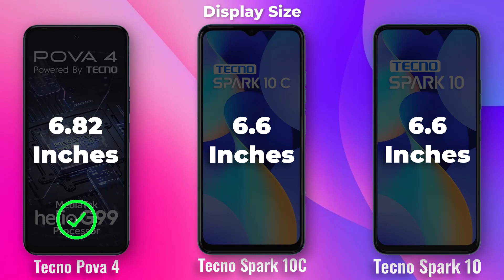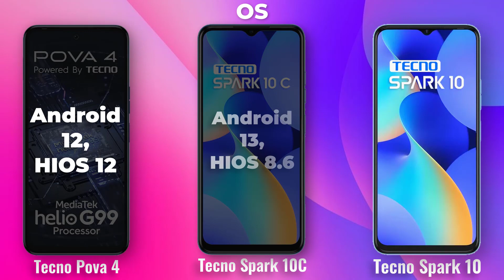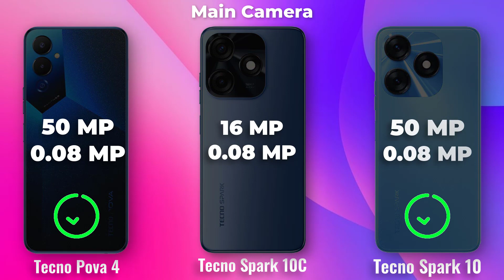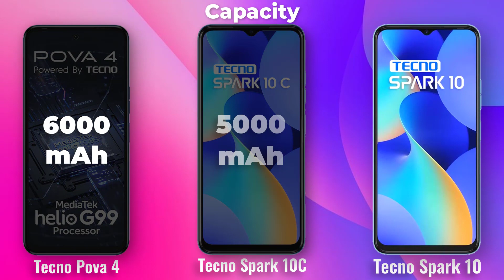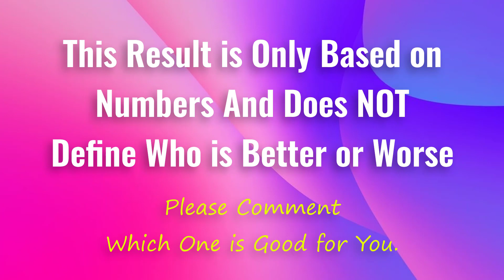₹11k 8GB+128GB | Tecno Pova 4 Vs ⚡ Tecno Spark 10C Vs ⚡Tecno Spark 10 Full Specifications Comparison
-Tecno Spark 10C

-Tecno Spark 10 5g

ChatGPT 4⚡ Kaise Use karen mobile me_ How to Use ChatGPT 4 Bing in Hindi_ ChatGPT Bing ⚡Powerful and Accurate

The Tecno Pova 4, Tecno Spark 10C, and Tecno Spark 10 are all budget-friendly smartphones that offer a variety of features. Here is a detailed comparison of the three phones to help you decide which one is right for you.

The Tecno Pova 4 is the most powerful of the three phones, thanks to its MediaTek Helio G99 processor and 8GB of RAM. It also has a large 6.82-inch display with a 90Hz refresh rate, which makes for smooth scrolling and gaming. The Pova 4 also has a large 7,000mAh battery, which should easily last you a full day on a single charge.

The Tecno Spark 10C is the most affordable of the three phones, but it still offers a good value for money. It has a MediaTek Helio G37 processor and 4GB of RAM, which is enough for basic tasks like browsing the web, checking social media, and playing light games. The Spark 10C also has a 6.6-inch display with a 720p resolution.

The Tecno Spark 10 is a good middle-ground between the Pova 4 and the Spark 10C. It has a MediaTek Helio G70 processor and 4GB of RAM, which is a bit more powerful than the Spark 10C's processor. It also has a 6.6-inch display with a 720p resolution, just like the Spark 10C.

Camera

All three phones have a dual-camera system on the back, consisting of a 16MP main sensor and a 2MP depth sensor. The Pova 4 also has a 50MP main sensor on the back, which is the highest resolution camera of the three phones. The front-facing cameras are all 8MP.

Battery

The Tecno Pova 4 has the largest battery of the three phones, with a capacity of 7,000mAh. The Tecno Spark 10C has a 6,000mAh battery, and the Tecno Spark 10 has a 5,000mAh battery.

Software

All three phones run Android 11 with HiOS 7.6 on top. HiOS is Tecno's custom Android skin, and it comes with a variety of features, including a gesture-based navigation system, a dark mode, and a theme store.

The Tecno Pova 4 is the most powerful of the three phones, thanks to its MediaTek Helio G99 processor. This processor is capable of handling even the most demanding tasks, such as gaming and video editing. The Pova 4 also has a large 6.82-inch display with a 90Hz refresh rate, which makes for a smooth and immersive viewing experience.

In terms of cameras, the Pova 4 has a 50MP main sensor and an 8MP ultrawide sensor. The front-facing camera is 8MP. The Pova 4 also has a large 7000mAh battery, which should easily last you a full day on a single charge.

The Tecno Spark 10C is the most affordable of the three phones. It is powered by the Unisoc Tiger T606 processor, which is a good mid-range chip. The Spark 10C has a 6.6-inch display with a 720p resolution. The cameras on the Spark 10C are a 16MP main sensor and a 2MP depth sensor. The front-facing camera is 8MP. The Spark 10C has a 5000mAh battery, which is the same size as the battery in the Pova 4.

The Tecno Spark 10 is the middle ground between the Pova 4 and the Spark 10C. It is powered by the MediaTek Helio G37 processor, which is a good budget chip. The Spark 10 has a 6.6-inch display with a 720p resolution. The cameras on the Spark 10 are a 50MP main sensor and a 2MP depth sensor. The front-facing camera is 8MP. The Spark 10 has a 5000mAh battery, which is the same size as the battery in the Pova 4 and the Spark 10C.

best phones under 11k 2023
Best phones under 11000
best techno phones under 11k
11000 phone techno

tecno mobile india,tecno mobile company
tecno spark mobile company,new tecno mobiles
techno 5g mobile